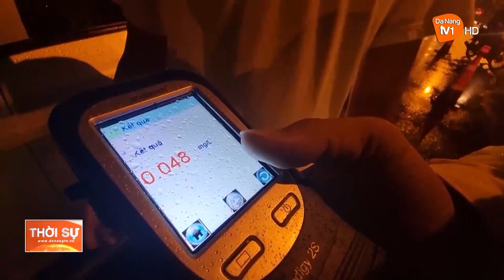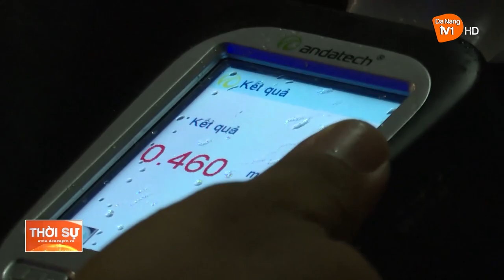ĐÀ NẴNG: TĂNG CƯỜNG XỬ LÝ TRƯỜNG HỢP ĐIỀU KHIỂN XE VI PHẠM NỒNG ĐỘ CỒN